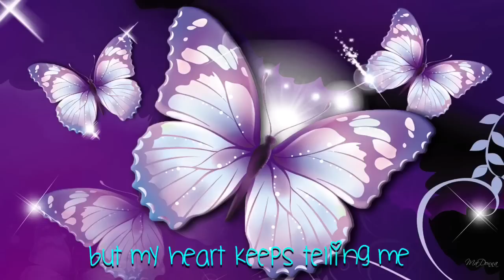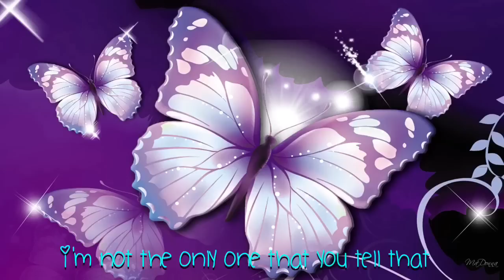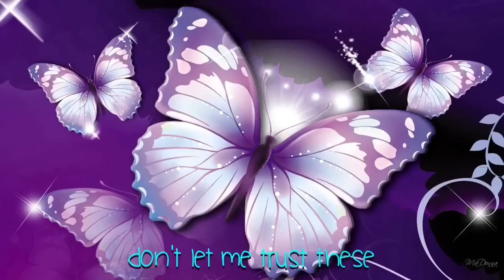Nightcore - Butterflies - Lyrics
Artist - Zendaya
Song - Butterflies